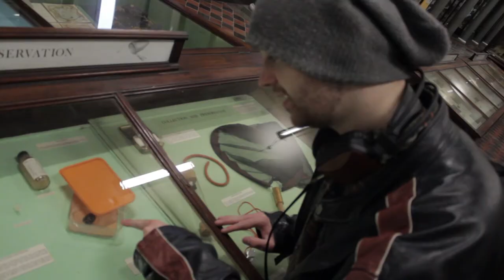Probably True Facts About Irish Animals! (Feat. MCluvs2Laugh)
So MC and myself decided to attempt an educational video at the Natural history museum in Dublin.
(We know literally nothing about animals.)